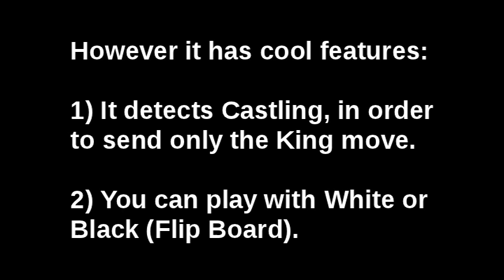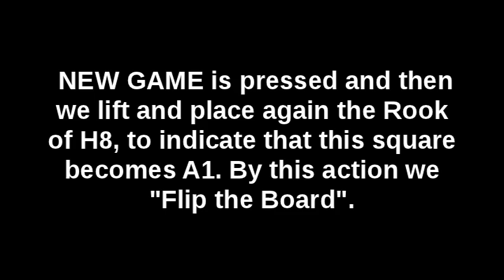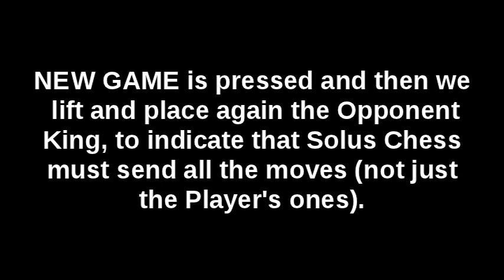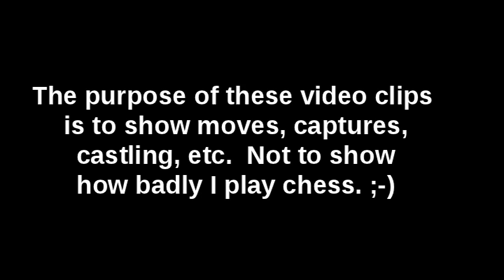SolusChess 1.0 - Autosensory USB Chessboard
The auto-sensory chessboard, with magnetic sensors, emulates a USB Keyboard, so you just plug it in a PC and use any chess program that supports keyboard input. By default the chessboard expects White on the player's side, and will not send Black moves or any Rook move while Castling, it will send an "ENTER" key after each move, etc.
El tablero autosensorial (de sensores magnéticos) emula un teclado USB, por lo que basta con enchufarlo a un PC, y utilizar cualquier programa de ajedrez que soporte la entrada por teclado. Por defecto el tablero espera Blancas en el lado del jugador, no enviará los movimientos de las Negras ni el movimiento de la Torre en el Enroque, enviará un retorno de carro (INTRO) después de cada movimiento, etc.